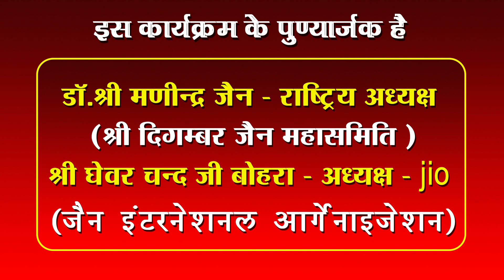भक्तामर से समाधान VOL- 23